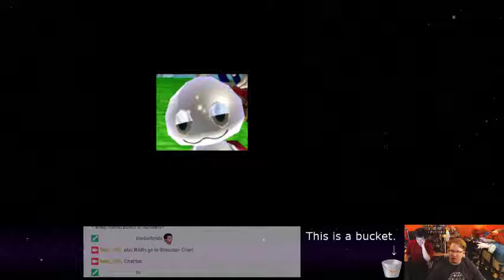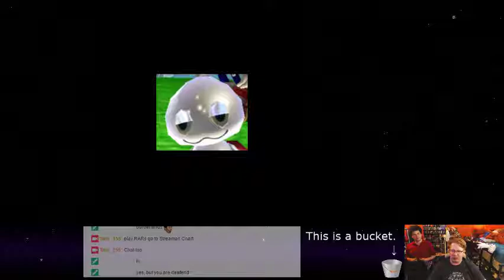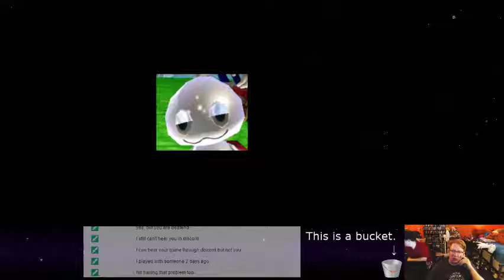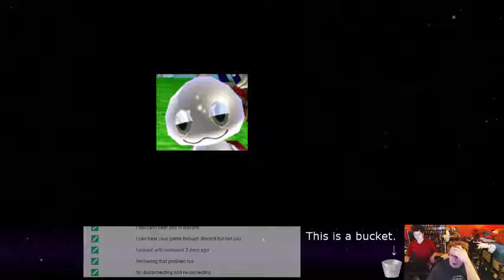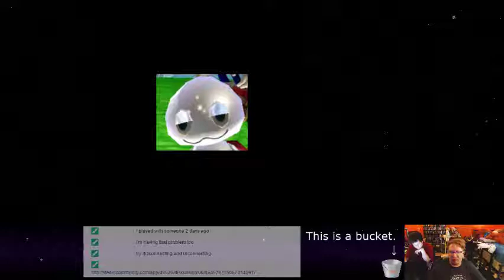Borderlands 2 - 68 - Finishing Things Off At Long Last?